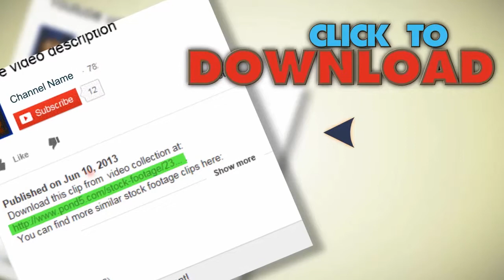Rotating Hourglass With An Alpha Matte. Hd1080P.. Stock Footage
You have watched Rotating Hourglass With An Alpha Matte. Hd1080P.. Stock Footage"